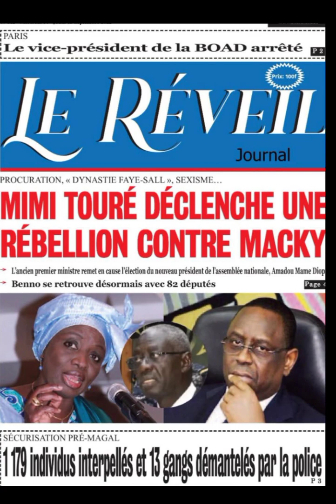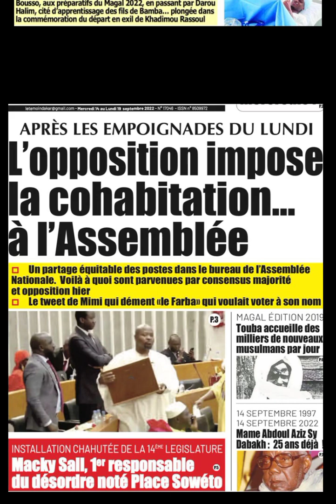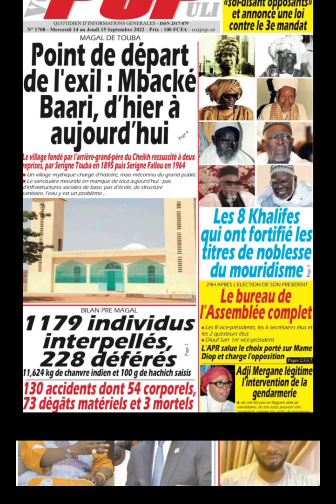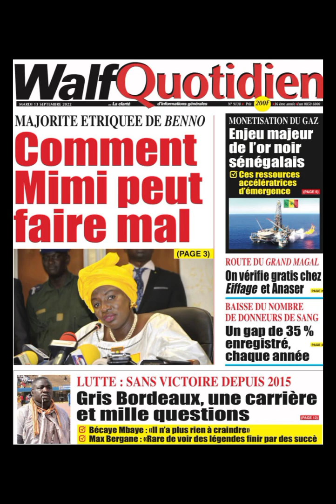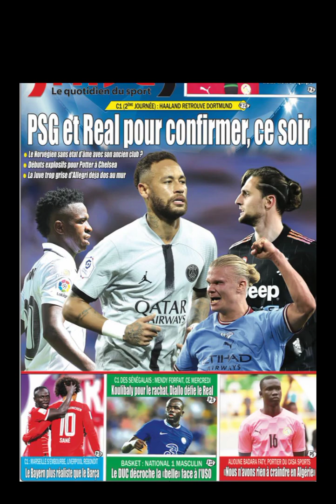REVUE DES TITRES DU 14 SEPTEMBRE 2922